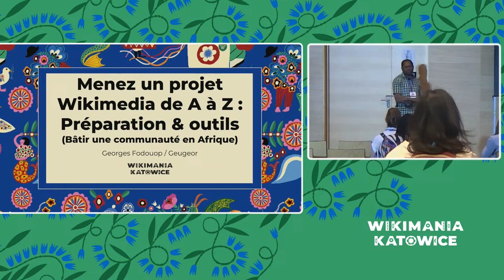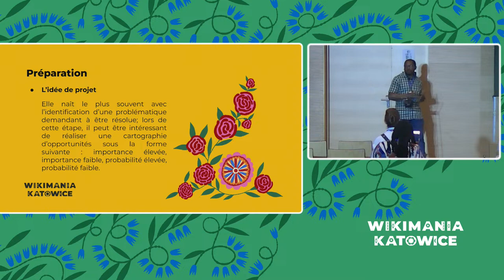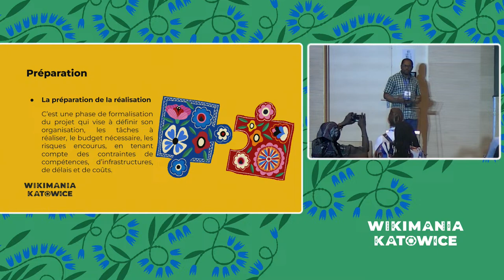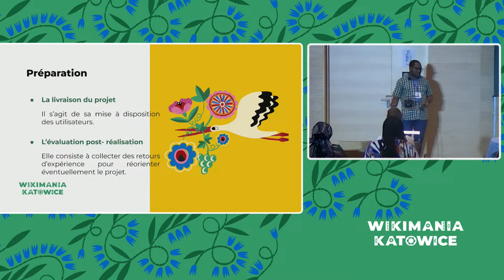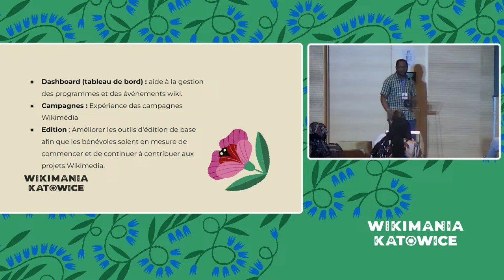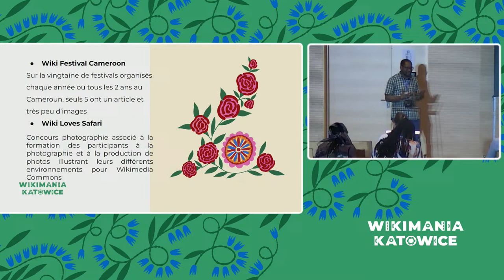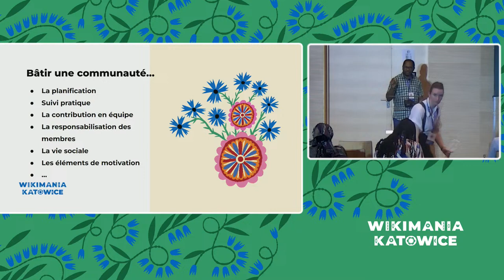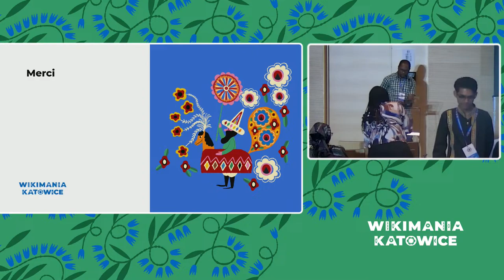Bâtir une communauté (en Afrique) 1 : Menez un projet Wikimedia de A à Z - Préparation & outils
Après 11 années d'engagement dans le Mouvement Wikimedia, j'ai coordonné plusieurs projets panafricains qui m'ont permis de participer à la création de plusieurs usergroups (au Cameroun et dans plusieurs autres pays d'Afrique), j'ai préparé et animé près d'une centaine de formations au Cameroun et à travers l'Afrique.
For de ces expériences et au vu de ma proximité avec plusieurs communautés d'Afrique aujourd'hui, j'organise 1 session pratique qui sont le fruit de mes expériences.
La session retenu : Menez un projet Wikimedia de A à Z - Préparation & outils nous permettra de parler des éléments suivants :
- Préparation d'un projet : l'idée de projet, le projet, la préparation de la réalisation, le lancement et le contrôle de la réalisation, la livraison et l'évaluation post-réalisation
- Les outils : Les justificatifs financiers, les supports de formations, les outils de la Fondation

Nous nous appuierons sur quelques exemples de projets pour illustrer notre présentation avec pour finalité comment à partir d'un projet on devrait bâtir une communauté Wikimedia qui dure.